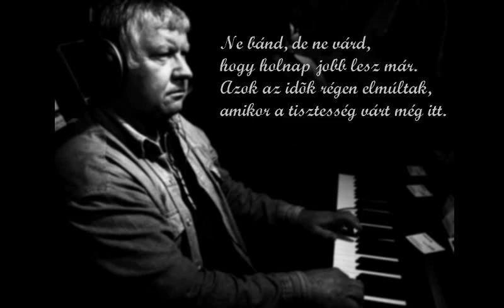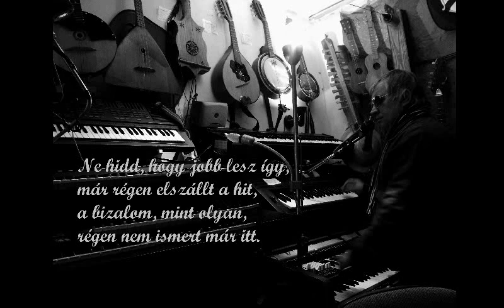A bizalom elveszett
Ne bánd, de ne várd, hogy holnap jobb lesz már.
Azok az idők régen elmúltak,
amikor a tisztesség várt még itt.

Ne hidd, hogy jobb lesz így, már régen elszállt a hit,
a bizalom, mint olyan,
régen nem ismert már itt.

A bizalmatlanság már átszőtt mindent,
nem bízhatsz senkiben, s ez könyörtelen.
A hit, s a bizalom mára elveszett,
a bizalom sajnos elveszett!

zene - szöveg: szoho
Készítette: szoho stúdió